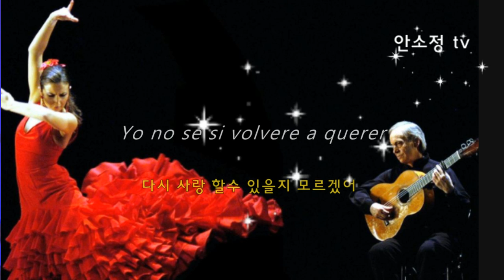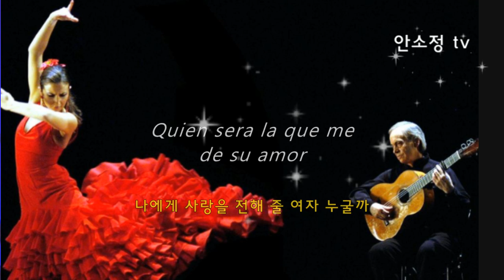'Quien Sera' - SONG BY DYK 안소정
천 마리의 학을 접는 마음으로 1,000곡을 목표로 하루에 한 곡씩 영상을 올리고 있습니다. 꿈을 향한 저의 도전이 여러분과 함께 할 수 있기를 소망합니다.

* '구독' 버튼 옆 종 모양의 '알람'을 누르시면 매일마다 새로운 노래를 들을 수 있습니다.